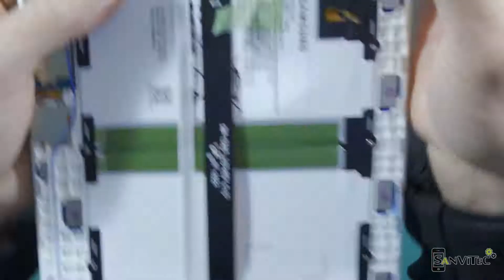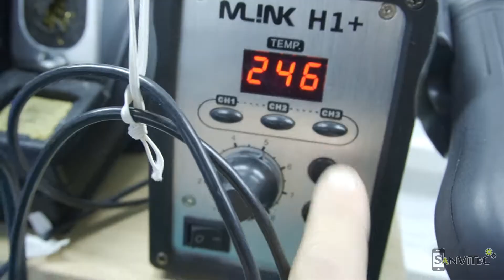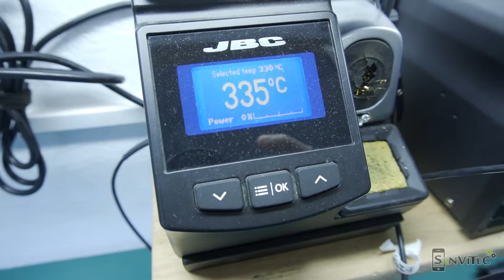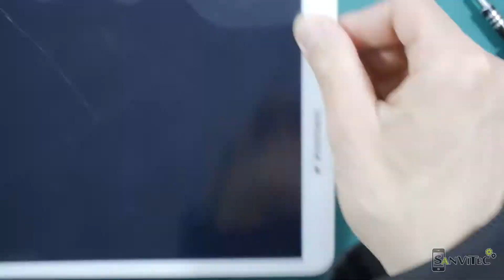NO CARGA⚡Samsung Tab A SM - T585⚡🔋 Conector Puerto de Carga ✅ Soldadura Principiantes ✅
Cómo desmontar y reparar Tablet Android de Samsung que no carga. Reparación de la clavija de carga tipo Micro Usb. Remplazar soldar conector nuevo. Tableta con estación JBC T245 punta plana y aire caliente tobera 400º.